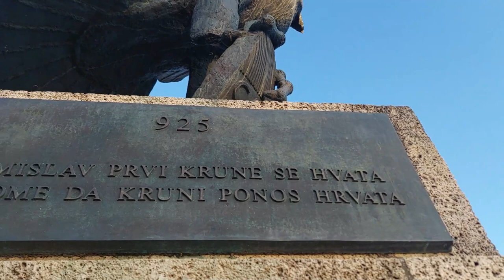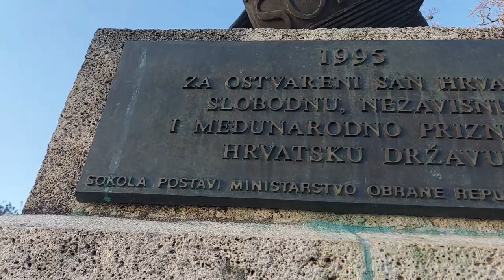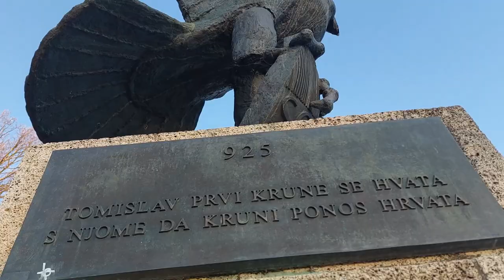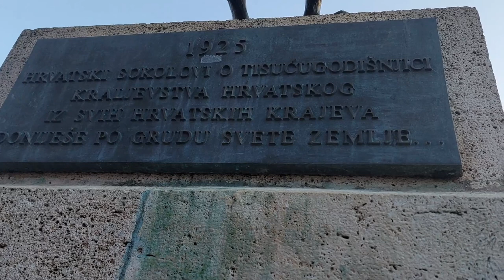Vlog do spomenika Hrvatskog sokola.